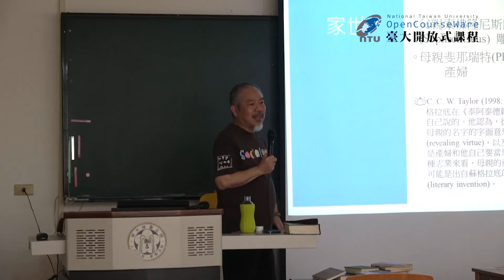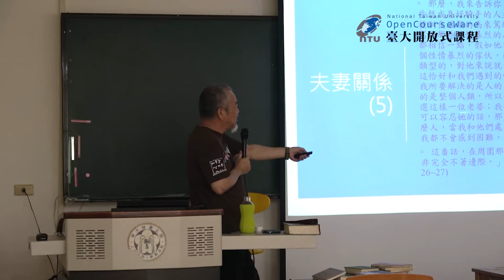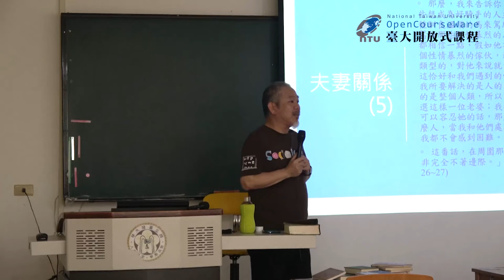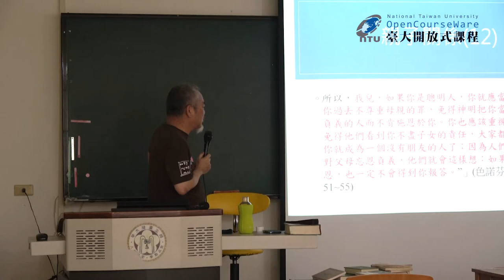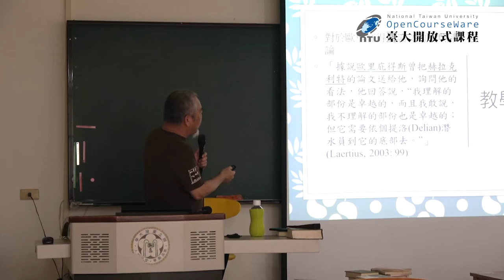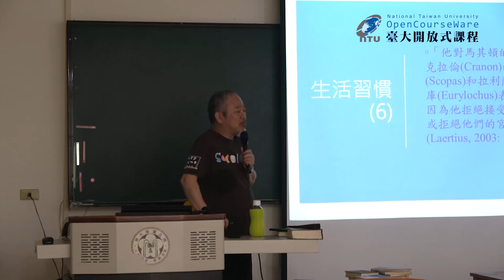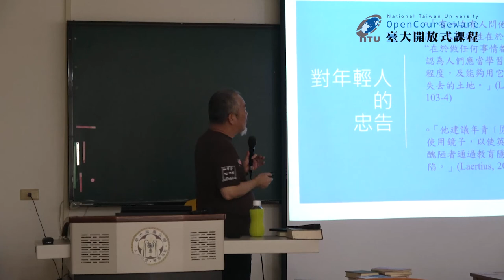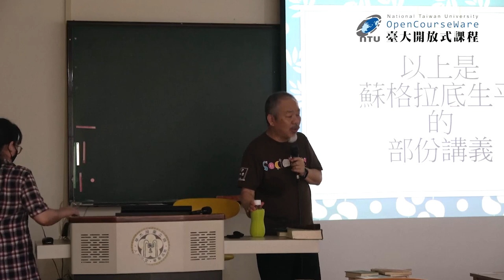聖哲社會學 17. 蘇格拉底 II：生平